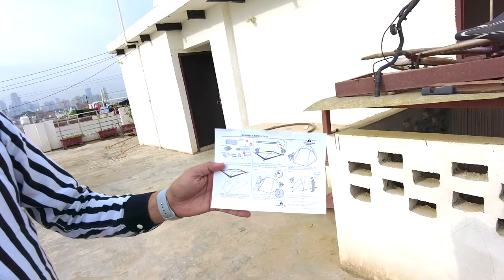Camping Tent - Decathlon VS Delhi Market Prago Outdoor Camping Tent | Camping Gear | Camping Gadgets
Hello Friends
I am Kapil Panchal Welcome to Your Youtube channel KPL Explore

Prago Outdoor 👇🏻

Address 👉 C-6, 2ND FLOOR, WAZIRPUR INDUSTRIAL AREA, DELHI-110052

Camping tent price
Camping gear
Camping gear review
Camping gadgets in India
Camping gear in delhi
Camping gear 2024
Camping tent
Camping tools
Budget camping gear
Budget camping gear in India
Cheap camping gear in delhi
Camping market delhi
Camping market near
Sleeping bag
Tent
Mattress
Chairs, Lights
Camping stove
prago outdoor
prago outdoor in delhi
Leh Ladakh
leh
Ladakh